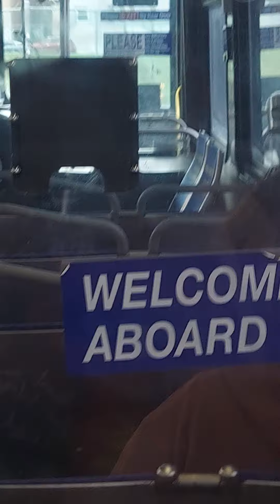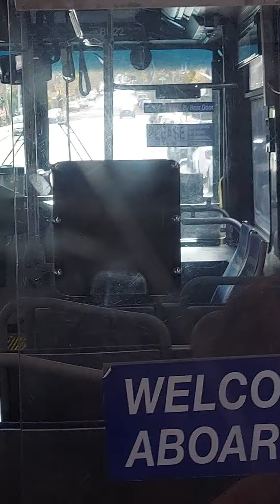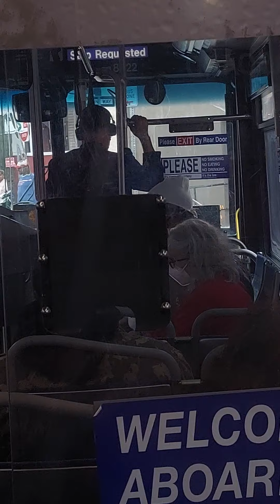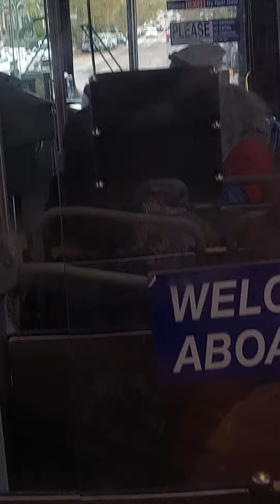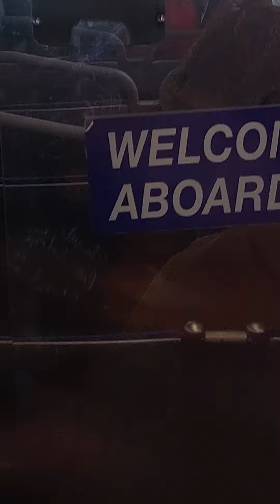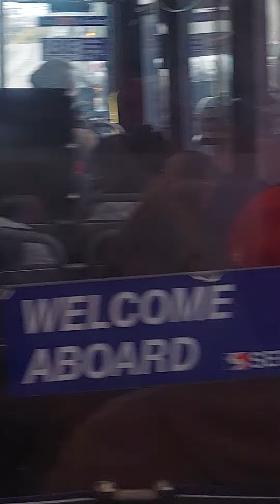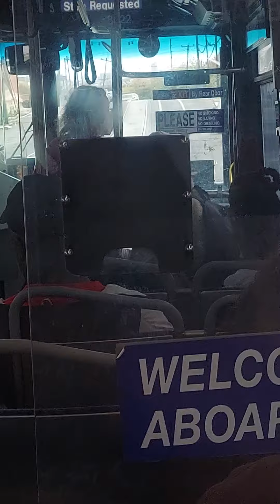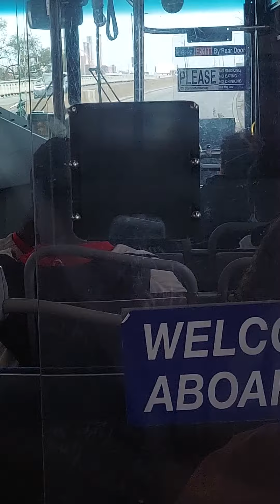SEPTA's 2005 New Flyer D40LF #8022 on Route 64 to Pier 70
Buses and Trolleys Recorded are:
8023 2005 New Flyer D40LF
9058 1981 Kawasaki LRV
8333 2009 New Flyer DE40LF
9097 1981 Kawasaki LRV